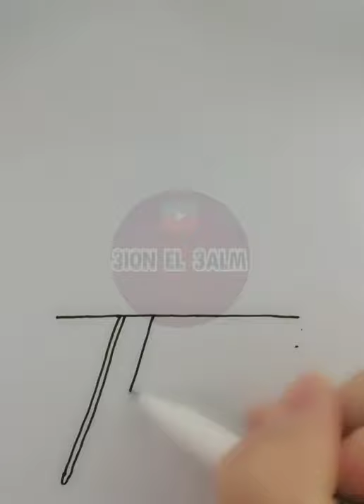رسم بيت على شكل نبات الصبار 🌵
رسم بنات سهل | تعليم رسم بست سهله خطوه بخطوه للمبتدئين | رسم
سهل جدا
رسومات سهلة رسم بنات سوا رسم بنات كيوت رسم بنات كيوت بالرصاص خطوة بخطوة للمدنين | العليم رسم بنت اسکنش سهل عطوة بخطوة | رسم بنات

الفحم و ادوات بسيطة

درسم

Learn to draw a beautiful girl and cute simple and very

easy with pencil, charcoal and simple tools And also learn to draw easy girfs hair How to draw a girl by step, in this video tutorial the easiest and fastest way to draw a beautiful girl in my step-by-step tutorial for beginners

ا رسومات

PencilSketch Realistic HairDrawing ATVideo کیف ترسم اون لاين بنت بسهوله جدا | تعلم الرسم رسم سهل

رسم سهل تعليم رسم بنت من الخلف بالرصاص للمبتدئين بطريقة سهلة وبسيطة | رسم کبوت العلم رسم شعر بنت بطريقة سهللا

درسه سهل الرسم بات سهل رسم بنات سهالا

کیف ارسم قناة بالرصاص والالوان ArtVideo FaceDrawing CryingGirlDrawing تعلم كيف ترسم بنت بطريقه سهله
3ion el 3alm
کوفیه رسم بلت

قناة ارت آکادیمی تقدم رسومات سهلة للمبتدلين وايضا المتقدمين فالرسم

لا تنسى الضغط على زر الاعجاب والاشتراك فالقناة وتفعيل الجرس معدا لذا

Easy drawing | How to draw cute girl with long hair easy step by step for beginners easy way 1 Drawing girls
Easy drawing I How to draw a girl with long hair, easy draw, colors, easy steps for beginners | Drawing girls كيف ترسم بنت بالرصاص والالوان كيوت سهله جدا | تعلم الرسم | رسم سهل
to
How to draw a girl with pencil and colors, cute is very easy
I Learn drawing Easy drawing
Easy drawing teaching draw out line girl for beginners
easy and simple way I cute drawing

ارسم
رسم سهل عليه الرسم
pastel pastel drawing pastel painting
رسم بات
رسم بنات سهل
رسم بالرصاص
رسم بنات كيوت
کی ترسم
رسومات بالرصاص
العلم رسم تعليم الرسم للمبتدئين
تعليم رسم بنات رسم ثلاثي الابعاد
تعلم الرسم
رسم اطفال
رسم بطوط سهل
رسم بطوط للاطفال
draw so cute
رسم لهم
رسه اسم سهل کورس رسم

sketch
draw drawing for kids pencildrawing
art
artist
sketch
drawing sketch
art academy
فنون جميلة ترية
usa draw
color artgallery black and white how to draw
how to draw girl
paint
painting
ink
fanart youtube seo
style creative
how to draw anything how to anything beautiful girl drawing pencil sketch drawing
sketch drawing
girl drawing Face Drawing Drawing pencil drawing images
pencil sketching
drawing sketch
sketch of a girl
pencil art
sketch drawing with pencil cute drawings Farjana drawing academy

लड़की ड्राइंग
Anneler günü çizim
رسم عيد الأم
اسم
تعليم الرسم كيف ترسم دروس رسم كيف العلم الرسم
como desinhar dessiner les trois ourses
تعليم الرسم خطوة بخطوة المدنين رسم اطفال تعليم الرسم للاطفال

drawing tutorial for beginners drawing tutorial easy drawing
Learn To Draw art channel drawing channel
ليم الرسم بالخطوات طريق رسم
که رسم رسم كرتون رسم سهل تعليم الرسم للميته اين خطوة بخطوة رسم للمتداين
رسه

ربه توب رسم کبوت گرفت برسند
رسم انمي

bts taehyung drawing
fan art speed drawing draw paint coloured pencils
الوان خشبية تعليم الرسم فن الرسم العلم الرسم بالالوان الخشب درجات البشرة درجات البشرة في الألوان الخشب
كيفية تلوين البشرة
تطيل الشر
تعلم الرسم رسم فتاة رسه داند
رسه بنت
رسم خطوة بخطوة
رسم بالرصاص تعليم الرسم للميت اين
تعلم الرسم خطوة بخطوة
تعليم الرسم للمبتدئين بالخطوات البسطة
رسم سهل
رسم تیوب طرات رسم كيفية رسم

بنات سهل تعلم رسم بست تعليم رسم بنت سهل گیون رسم کبوت سهل تعليم الرسم للبنات رسم انمي بنت سهل كيوت سول کوت تعليم رسم ولم كيفية رسم ادا رسم بنت رسم التي بات سهل رسم قناة دروس رسمی رسم اطفال رسم بالرصاص
سهل وجميل منظر طبيعى
بنات سهل
سهل جدا
سهل انمي
سهل بيت
سهل للاطفال
سهل فستان